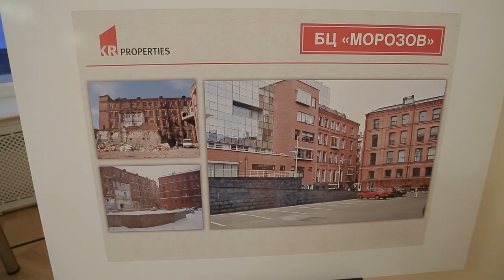Gilda Oliver (USA) Large Scale Painting "RECENT WORKS" presented by 25KADR GALLERY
Gilda Oliver is an internationally recognized artist and the director of large scale social art projects integrating children and adults in artistic expression and community building. Her solo show at 25KADR GALLERY in Moscow continues a tradition of weaving international influences with Russian themes -- social practice meets Malevich and Zlotnikov channels conceptual art.  Mixing artistic traditions and styles allows each to resonate across geopolitical boundaries revealing mystics, nature and the spiritual life of animals. 25KADR GALLERY promotes cultural exchange through contemporary art exhibitions in non-standard spaces through the careful curation of venue and concept.
Scents are presented by Aromamedia.